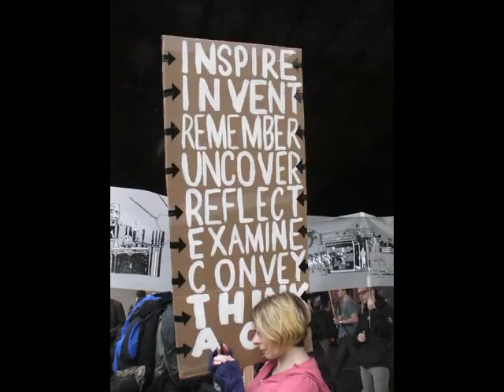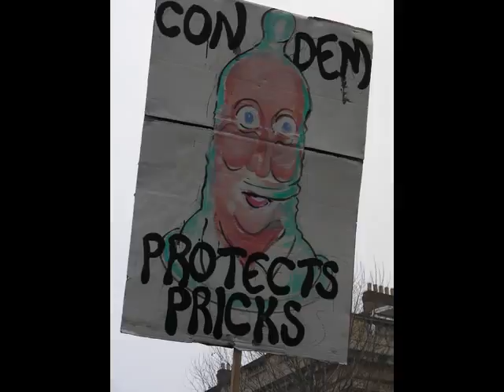March For The Alternative - 26th March 2011 (Photo Collection)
London, UK.